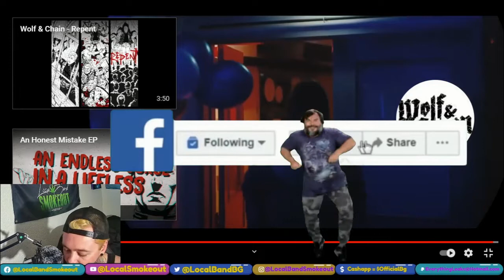Wolf & Chain - An Honest Mistake - Local Band Smokeout Reaction / Review